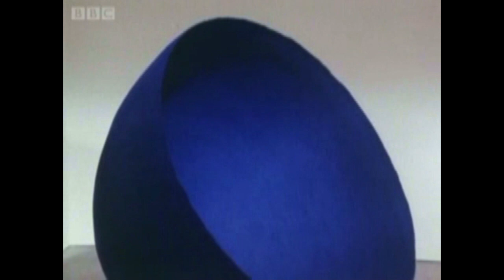Anish Kapoor in Five Sculpturs (englisch 1988)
"Anish Kapoor in Five Scuptors, 1988"
(englisch ohne UT)
Doku BBC 1988.

Sir Anish Kapoor talks about his ideas and influences as he prepares for an exhibition of his work at the Lisson Gallery, a famous venue for contemporary art in London.

Sir Anish (pictured in 2009) won the Turner Prize in 1991, received an Honorary Fellowship at the Royal Institute of British Architects in 2001 and was awarded a CBE in 2003. He was knighted in 2013.